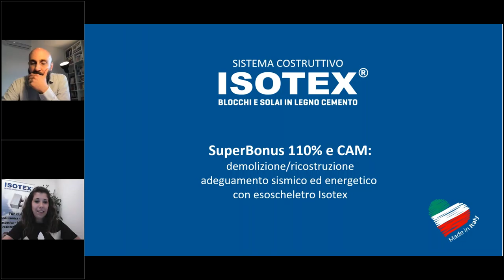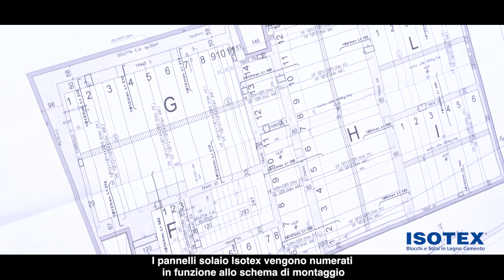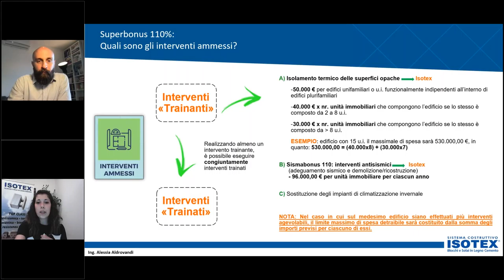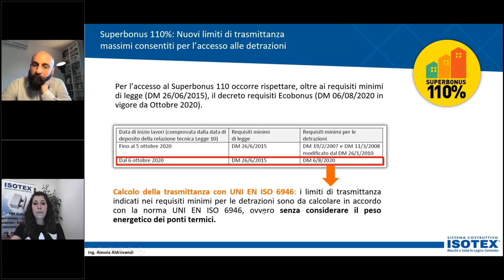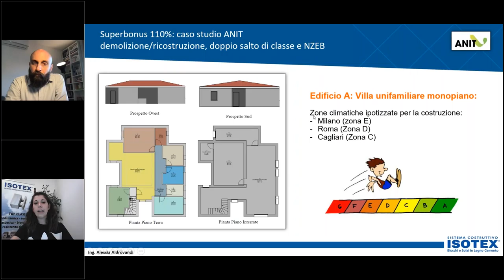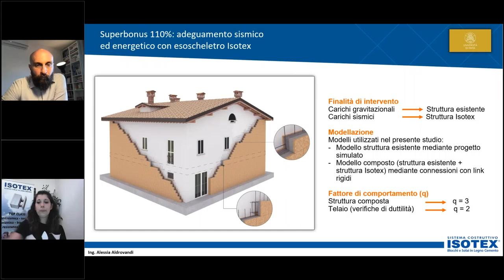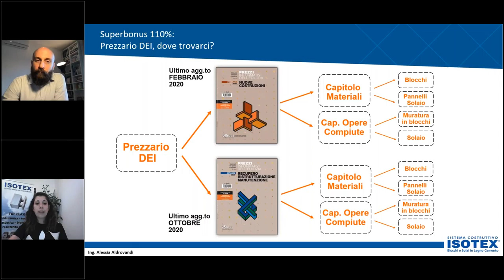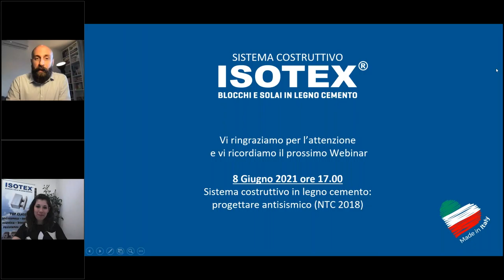Demolizione ricostruzione e adeguamento sismico con blocchi e solai in legno cemento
CONTENUTI:
Isotex è un sistema costruttivo composto da blocchi e solai in legno cemento. Mette a disposizione un'intera gamma di prodotti antisismici, termoisolanti, resistenti al fuoco ed ecosostenibili nel pieno rispetto dei requisiti CAM. Questo grazie a EPD di Tipo III (Dichiarazione Ambientale di Prodotto) e certificazione ReMade in Italy per gli inserti in isolante Neopor BMB di BASF indispensabili per accedere al Superbonus 110% (eco-sismabonus).
Approfondimento sul tema Superbonus 110%: Studio ANIT di demolizione/ricostruzione + doppio salto di classe di edificio Isotex e Presentazione nuovo studio Università di Pavia per Adeguamento Sismico con Esoscheletro Isotex.

RELATORI:
ing. Alessia Aldrovandi - Isotex

MODERATORE: Marco Pagano - EdicomEdizioni

EdicomNews è il canale YouTube che raccoglie i contenuti promossi da EdicomEdizioni nel settore ARCHITETTURA | DESIGN | TECNOLOGIA | SOSTENIBILITÀ.

➤ EdicomEventi | Formazione accreditata ARCHITETTI | INGEGNERI | GEOMETRI | PERITI